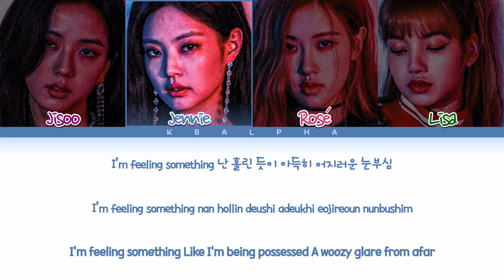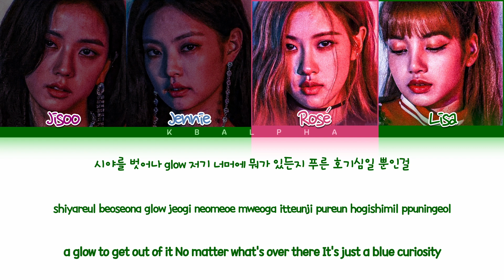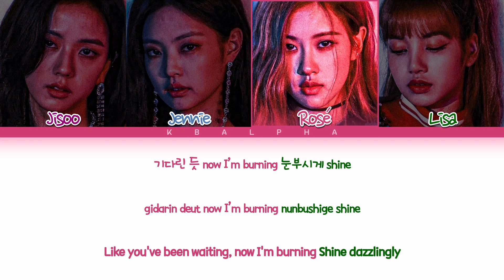How would BLACKPINK sing 'Blue Flame' by LESSERAFIM (Color Coded Lyrics + Line distribution)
Artist: LESSERAFIM
Song: Blue Flame